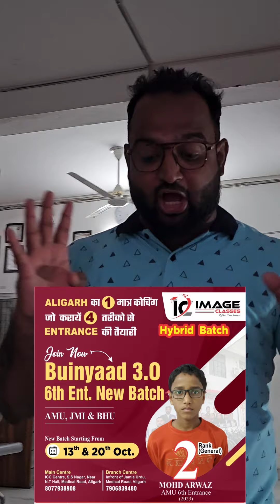Early Start Early Finish Gives Best Results| Join our AMU, JMI & BHU 6, 9 & 11th Entrance Batches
We are starting our Fresh Batch purely for AMU, JMI & BHU 2024 11th Entrance for Science, Arts/Commerce Students Starting from 13th October & 20th October and also for 6th & 9th Entrance.

If any problem in Filling Google Form then Kindly call or Whatsapp on to enroll for any of our Batches

Our Academic Counselor will assist you ASAP 👆

👍Best Online & Offline coaching and Guidance Centre in Aligarh that *Prepares Your Child in 4 Different Ways* 😱 for AMU, JMI & BHU 6, 9 & 11 Entrances and have proved this in just Three years as *24 Students in 2023, 22 Students in 2022 and 20 Students in 2021 are in Top 10 General Category Ranks*  😎 not only this their academic Features helped *63+ Students to Secure 90% and above % in their Boards*.

Our Best Results in just 3 Years in General Category😎

🤘Rank 1 in AMU 6th Ent. 2021 & 2022
🤘Rank 1 in AMU 9th Entrance in 2023
🤘Rank 1 in AMU 11th  Ent (Sci.) in 2021
🤘Rank 1 in AMU Diploma Engg. in 2022
🤘Rank 2 in AMU 9 Ent in 2021 & 2022
🤘Rank 2 in JMI 11th Science 2023
🤘Rank 2 in AMU 6th Ent. 2022 & 2023
🤘Rank 2 in AMU Diploma Engg. 2023
🤘Rank 3 in AMU 6th Entrance 2022
🤘Rank 3 in AMU 9 Ent. in 2021 & 2023
🤘Rank 3 in JMI 9th Entrance 2022
🤘Rank 3 in AMU 11th Science 2023
🤘Rank 3 in AMU Diploma Engg. in 2023
🤘Rank 4 in AMU 11th Arts/Comm 2023
🤘Rank 4 in AMU 11th Sci. 2022 & 2023
🤘Rank 4 in AMU Diploma Engg. in 2021
🤘Rank 4 in AMU 9th Ent. 21, 22 & 2023
🤘Rank 4 in JMI 9th Ent. 2021 & 2022
🤘Rank 4 in AMU 6th Entrance in 2022
🤘Rank 5 in JMI 6th Entrance 2022
🤘Rank 5 in AMU 9th Ent. 2021& 2023
🤘Rank 5 in JMI 11th Science 22 & 2023
🤘Rank 5 in AMU Diploma Engg. in 2021

    😎😎😎Our 3 years Journey 😎😎😎

                    *Academic Results*
Total 90% & Above in 10th Board - 93
CBSE Highest % in 10th Board - 99.2%
AMU Highest % in 10th Board - 98.6%
Aligarh District 3rd & 4th CBSE 10th Board Topper in 2023
AMU 4th and 5th 10th Board Topper in 2023

Beyond Entrances we also *Prepare Students for academics* by Providing regular classes from Class 5th to 10th in Subjective manner Following NEP 2020 Norms and we have proved we are excellent in this field as well, as our CBSE Board Topper got 99.2% and AMU Topper got 98.2%  in 2022 and in 2023 Aligarh 3rd and 4th District Topper in 10th CBSE Board, 4th and 5th AMU 10th Board Toppers are from Image Classes 😎 and more than 60 Students scored 90% and above marks in AMU, CBSE, ICSE and Various Boards in 2023.

😎 Unique Features that you will not get anywhere except at Image Classes 😎

💪 Faculties that Produced Top 3 Ranks many Times
🤟Three Entrances AMU, JMI and BHU Preparation in one Fee
😎 Surprise Viva
❤️ Semester System
☺️ Syllabus Completion till Mid Nov.
🤘Daily Practice Test and Its Discussion during Entrance preparation
4️⃣Four Way Entrance Preparation
🎟️Guidance from Form Filling till counseling
💯 Advance Quality Study Module with Hundreds of MCQs
🧪AMU, JMI & BHU (all three) Pattern Tests
😎 Sunday Test paper Discussion and Analysis Same day
🖥️Students Performance monitoring and counseling
⚖️Syllabus Completion at least 20 days before Entrance
🎇All Six subjects (Maths, Science, S.St, Hindi, English and Urdu)   coverage for School Exams
🗺️Subjective Way school Exams Preparation
😎 Earning Courses (Coding, Creator, PD + English Comm. Skills and Urdu)
🤞Subjective test every Sunday in 5 to 10th Regular Batches
🧑‍🎤Image classes Board and Pre-Board concept
🧑‍💻Online advantage to Offline Students
🕺Valuable Gifts and Prizes in Felicitation Ceremony
💥24x7 Lecture Recording Available